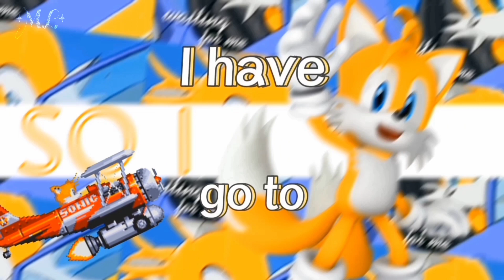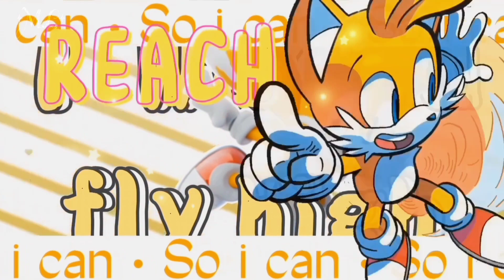Miles «Tails» Prower - Believe In Myself Ver. 1 || Anniversary Special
Dear Tails:

Since I met you, I had a huge feeling towards you and I'm glad that it was.
You became more than just a «favorite character», you have literally helped me and inspired me to believe in myself.
I know that I have only been in this fandom for 6 months, but I felt a great connection with you, you have encouraged me when I was not emotionally well, you have seen me cry, you are my comfort character now ♡.
I want to say that I really appreciate you and thank you for coming into my life, it would have been nice to have met you much earlier...
I love you and HAPPY *FIRST* BIRTHDAY!! 💛✨.

I've been working on this video since June, literally. I'm new in this fandom and I fell in love with Tails so much and I definitely had to so something for him, heh.
I tried to do some FX but it's not very good xd.

*A little mistake in 3:04: It's «Certain things».

➽Credits:
┕❥Song: Believe In Myself [Sonic Adventure].
┕❥App: CapCut & Funimate.